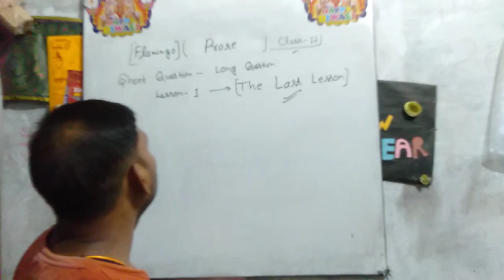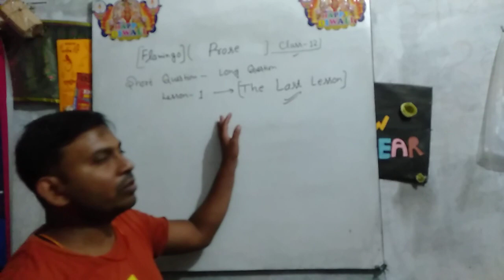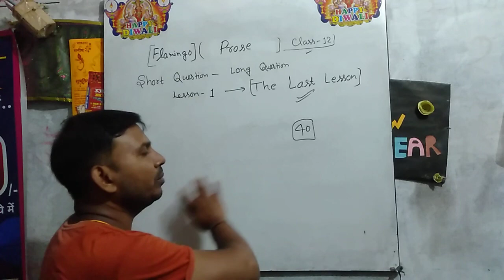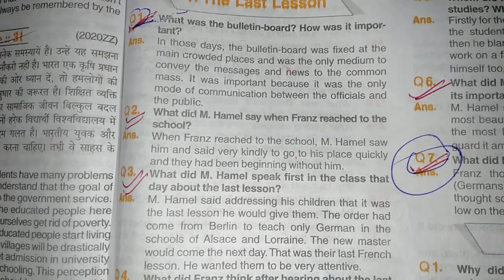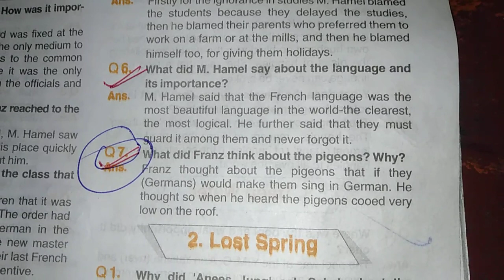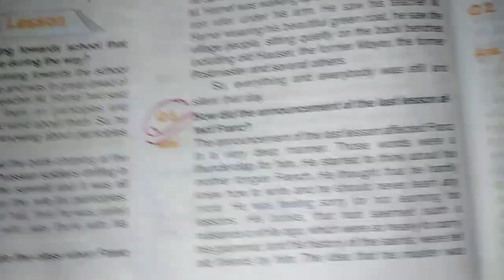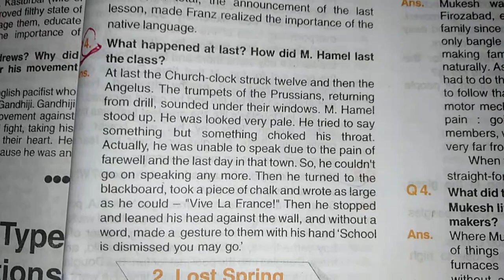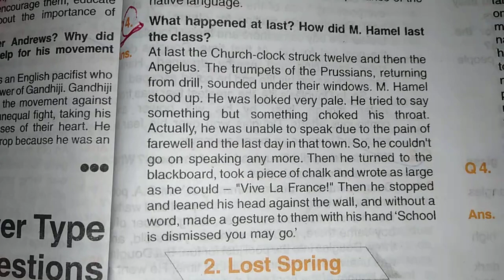the last lesson class 12 in hindi#the last lesson class 12 question answer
the last lesson class 12 in english summary
the last lesson class 12th